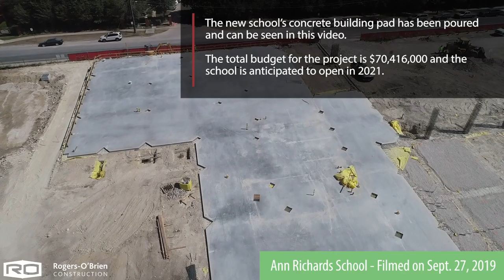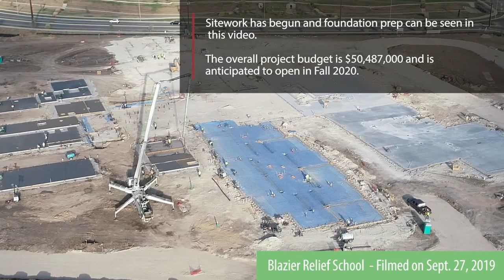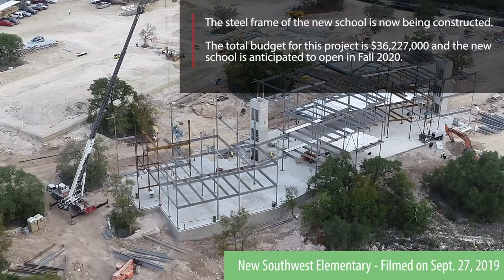AISD 2017 Bond Drone Footage: September 2019 Update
Check out drone footage from some of the 2017 Bond Modernization projects across AISD!

 0:03 - Ann Richards School For Young Women Leaders
 1:17 - Blazier Relief School
 2:21 - Bowie High School
 3:34 - T.A. Brown Elementary
 4:58 - Doss Elementary
 6:10 - Eastside Memorial Early College High School & International High School at the Original L.C. Anderson Campus
 7:17 - Govalle Elementary
 8:28 - Menchaca Elementary
 9:50 - Murchison Middle School
10:34 - New Southwest Elementary

Ann Richards School for Young Women Leaders - Filmed 9/27/2019 - The new school’s concrete building pad has been poured and can be seen in this video. The total budget for the project is $70,416,000 and the new school is anticipated to open in 2021.

Blazier Relief School - Filmed 9/27/2019 - The new school is intended to provide immediate overcrowding relief for Blazier Elementary School by constructing a facility to accommodate grades 4 through 6. Sitework has begun and foundation prep can be seen in this video. The overall project budget is $50,487,000 and is anticipated to open in Fall 2020.

Bowie High School - Filmed 9/27/2019 -The new student parking lot and parent drop off lanes are complete and are now being used by students and families on campus. This video shows continuing sitework on the new parking garage which is anticipated to be complete Fall 2020. The total budget for the project is $91,030,000.

T.A. Brown Elementary - Filmed 9/23/2019 - T.A. Brown will be one of the first modernization projects completed as part of the 2017 Bond Program. The building structure is now complete and interior finishes are ongoing, while installation of driveways and sidewalks continues.The newly constructed school, located on the original site, is scheduled to open in January 2020.

Doss Elementary - Filmed 9/30/2019 - The school is undergoing a full modernization that will bring the permanent capacity up to 870 students. In this video the new retaining wall can be seen going in. The total budget is $43,052,000 and the new school is anticipated to open in Fall 2020.

Eastside Memorial Early College High School & International High School at the Original L.C. Anderson Campus - Filmed 9/27/2019 - The new modernized facility will serve both Eastside Memorial Early College High School and International High School at the Original L.C. Anderson campus. This video shows progress on the new parking lot and foundation work. The total budget for the project is $80,699,000 and the school is anticipated to open in Summer 2021.

Govalle Elementary - Filmed 9/27/2019 - The new modernized campus is scheduled to open in January 2020. Interior finishes are going in, including paint and flooring. The total project budget is $32,565,000.

Menchaca Elementary - Filmed 9/30/2019 - The school is receiving a new campus on its existing site that will bring its capacity from 606 to 870. Interior finishes continue to go in, while new sidewalks are being installed. The new modernized school is scheduled to open in January 2020 and the total project budget is $33,351,000.

Murchison Middle School - Filmed 9/30/2019 - The school is undergoing phase one of a full modernization which includes a 6th grade addition, library and administration relocation, annex roofing and a bus loop addition. Work continues on the foundation of the new addition. The total budget is $25,308,000 and work is expected to be completed in Winter 2021.

New Southwest Elementary - Filmed 9/27/2019 - The New Southwest Elementary School will provide relief to the over-utilized Kiker and Baranoff Elementary Schools with a planned capacity of 522 students. The steel frame of the new school is now being constructed. The total budget for this project is $36,227,000 and the new school is anticipated to open in Fall 2020.